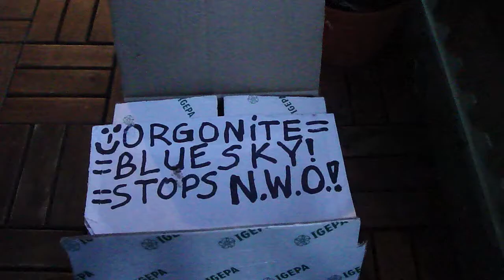some new handmade ORGONITE positive Energy Generators to Finish NWO Negativity